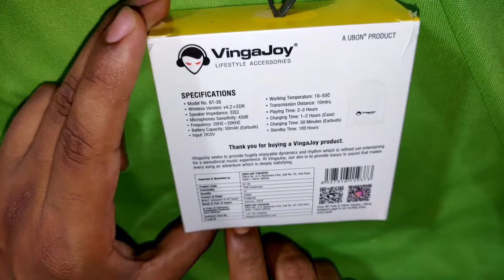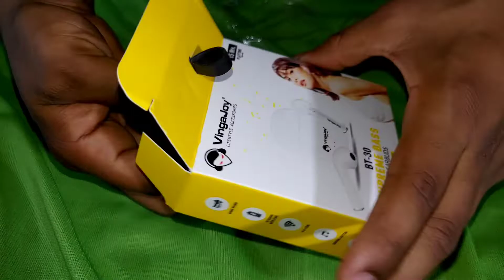Vingajoy Bt-30 Bluetooth Headset (White, True Wireless)/Vingajoy Bt-30 Unboxing & Review.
Model Name
Bt-30
Color
White
Headphone Type
True Wireless
Inline Remote
Yes
Sales Package
1
Connectivity
Bluetooth
Headphone Design
Canalphone
Product Details
Deep Bass
Yes
With Microphone
Yes
Warranty
Covered in Warranty
None
Not Covered in Warranty
None
without warranty
warranty